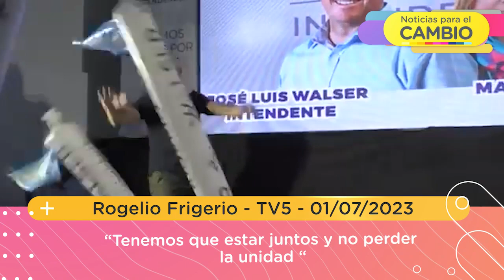Rogelio Frigerio: “Tenemos que estar juntos y no perder la unidad “